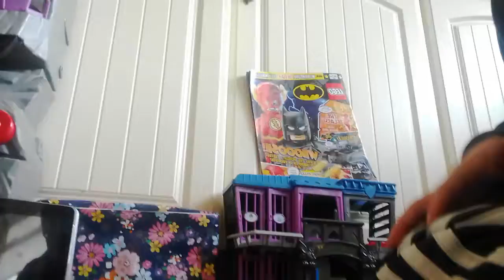1 September 2019